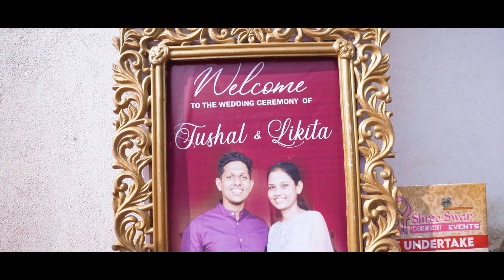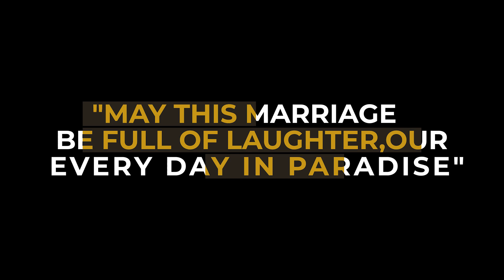Tushal & Likhita Cinematic Wedding Film